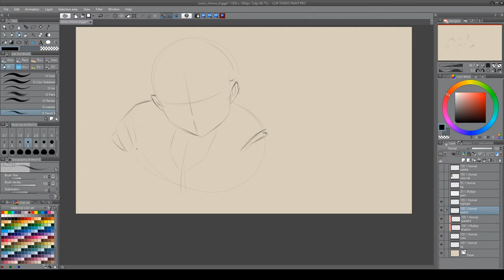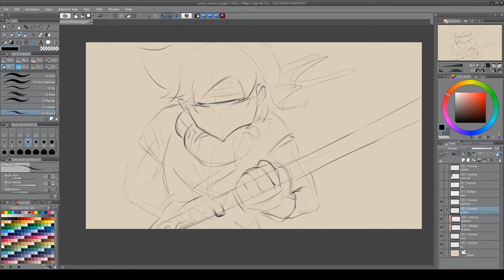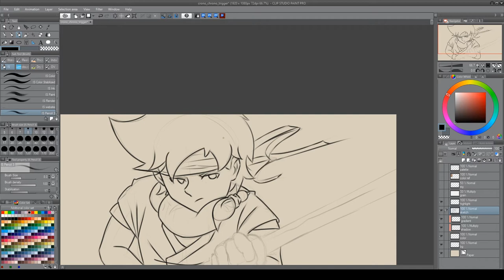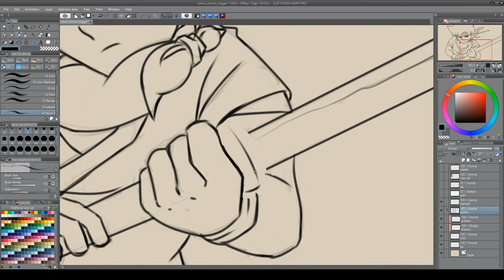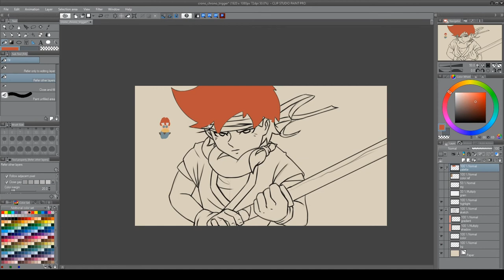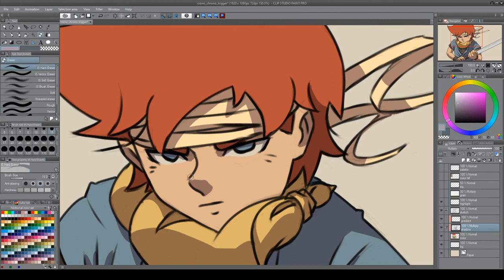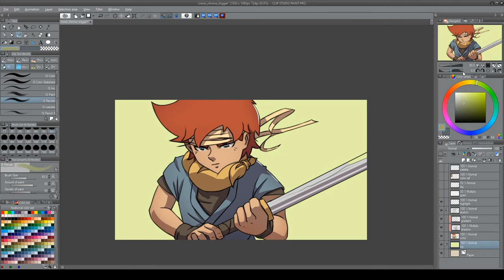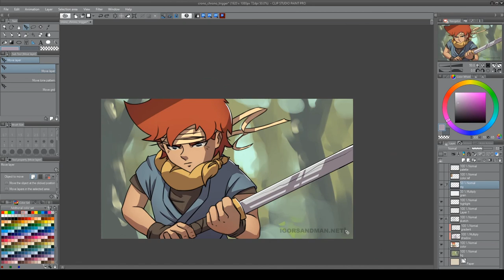Crono - Chrono Trigger | Anime fanart timelapse | Clip Studio Paint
Crono - Chrono Trigger

This channel features high quality anime fanart and original illustrations and drawings in time lapse format. I try to post at least one video per week. I work in Clip Studio Paint on a custom gaming laptop with a cintiq 13HD. I’m also creating visual novels in a style you see in my videos, very close to anime. That’s how I make a living so be sure to check the links above!
The music accompanying this video is from my latest visual novel.